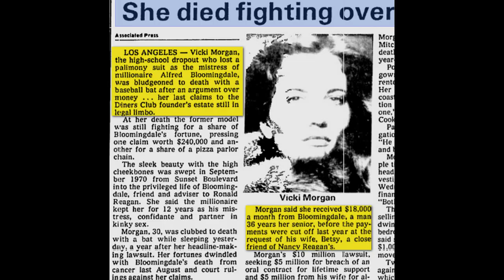Vicki Morgan Murder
Victoria Lynn "Vicki" Morgan (August 9, 1952 – July 7, 1983) was an American model and a high-profile murder victim.